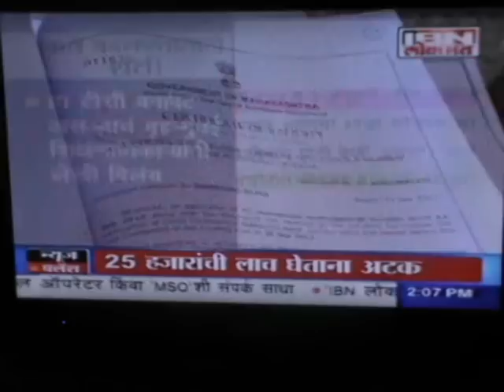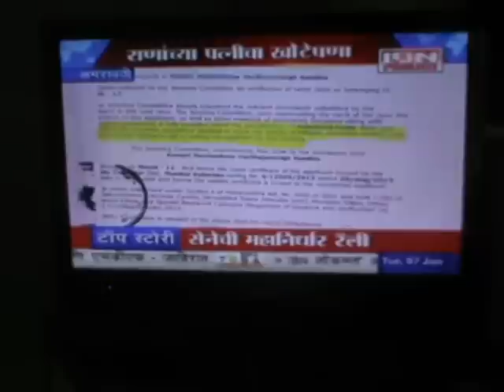RAVI RANA and Navneet kaur Rana Fraud